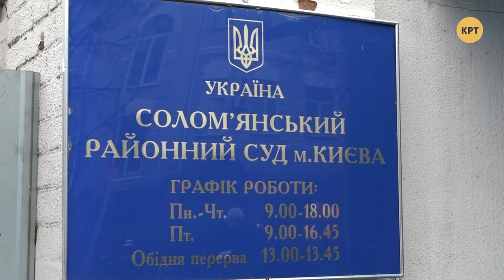Украину оставят без тепла? – Прайм. Аналитика с Коцабой // 30.01.2020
18 городов Украины могут остаться без тепла. Взятку пять миллионов долларов предлалаги главе Фонда госимущества. Бывшего чиновника Юрия Гримчака освободили из-под стражи. События обсудил ведущий Руслан Коцаба с экономическим экспертом Александром Охрименко и политическим аналитиком Алексеем Беловолом.

Распространи это видео!